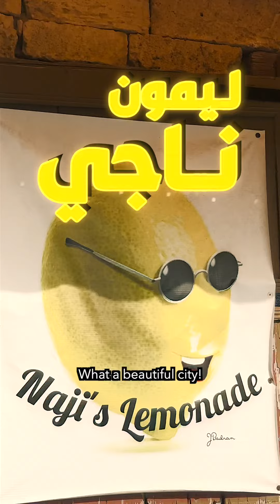Batroun لازم تزورو البترون